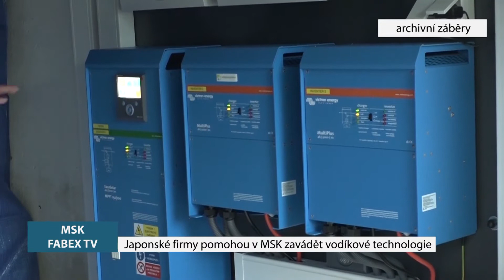Japonské firmy pomohou v MSK zavádět vodíkové technologie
Ostravu v pondělí navštívil japonský velvyslanec v České republice, pan Hideo Suzuki. Na kameru jsme zaznamenali setkání pana velvyslance s představiteli Moravskoslezského kraje.